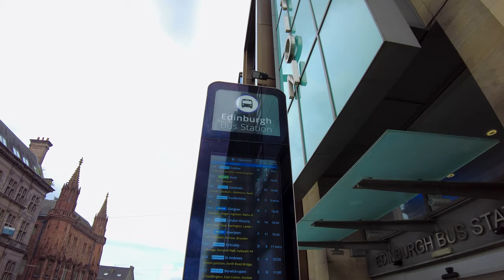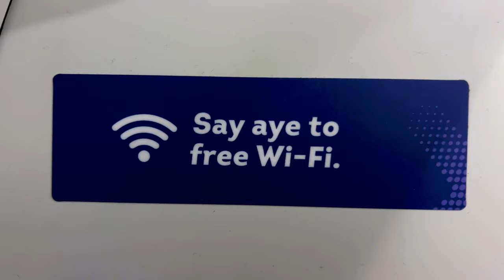BUS or TRAIN? What's best between Edinburgh and Glasgow? Help me decide!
Today we're going to compare travelling by BUS and TRAIN Edinburgh to Glasgow. It's a bus vs train challenge. Which mode of transport is best? Bus or Train?

We're going Edinburgh to Glasgow on a Double Decker Coach booked through Megabus (operated by Citylink/Stagecoach). Then we'll return Glasgow to Edinburgh  on a Class 385 train with Scotrail. Join me as we explore the factors that matter most to travellers: cost, comfort, and duration.

Watch out for some familiar Landmarks as we walk about Glasgow.

Don't miss out on this ultimate transportation showdown!

00:00 Intro BUS vs TRAIN
00:41 Coffee in St Andrew Square
01:53 Edinburgh Bus Station
03:14 Megabus Citylink Stagecoach experience Edinburgh to Glasgow
06:57 Police Box or TARDIS
07:58 Glasgow Queen Street Station
09:35 Scotrail Class 385 experience Glasgow to Edinburgh
12:20 So which is best BUS or TRAIN?